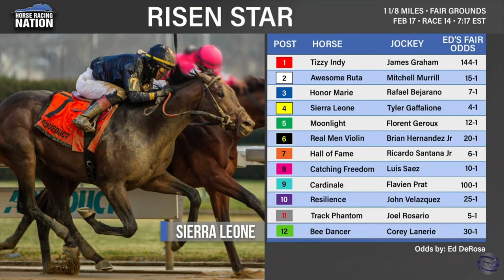Fair Grounds Risen Star Stakes pick 3 fair odds report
Ed DeRosa joined Kevin Kilroy at Fair Grounds Race Course to discuss the all-graded stakes Pick 3 that begins with the Fair Grounds presented by Horse Racing Nation, the Rachel Alexandra Stakes, and the Risen Star Stakes.

Ed speaks passionately of his fair odds approach and gives his thoughts on each race, including which is his single for the aforementioned pick 3 as well as the all-stakes Pick 5 that concludes with these three races.